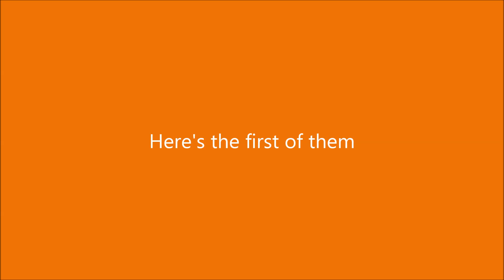Cross-County Haulin' | Ex-Orange County Transportaion Authority 5415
It was a day like any other, until a set of bus owners decided to gather round for an excursion. That day was filled with friends, fun, and buses, of course. Started with three buses, then a fourth joined in. Three additional buses show up before lunch, and two more appear near the end. Overall, it was a fun day.

For the first video, we roll in OCTA 5415. I don't know if OCTA will ever use one of their D40LFs in service they decided to hold back, but at least it was fun to roll in a retired one, in which we achieved at least 70 mph on the way to Anaheim Hills.

1998 New Flyer Industries D40LF [Ex-OCTA #5415]
Cummins ISC / Allison B400R

Private Ride - to Anaheim Hills